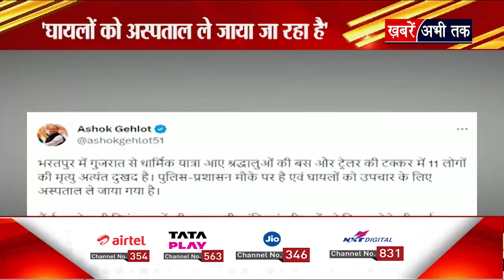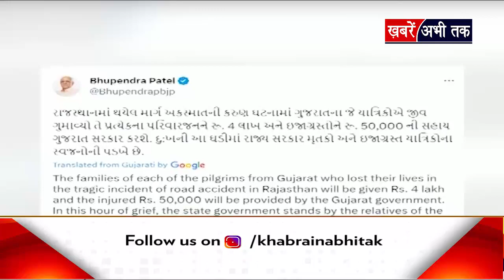राजस्थान के भरतपुर में बड़ा सड़क हादसा, ट्रक की टक्कर से बस में सवार 12 लोगों की दर्दनाक मौत